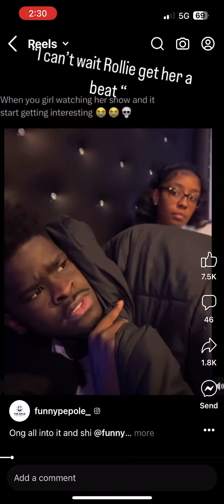February 10, 2024